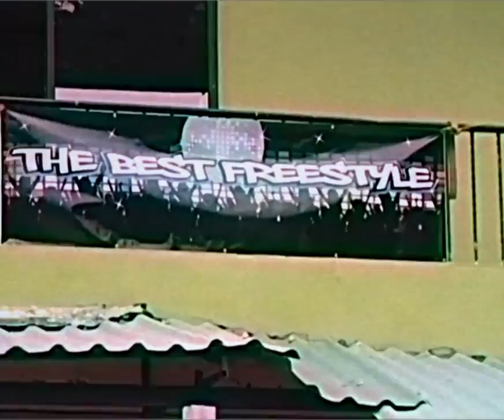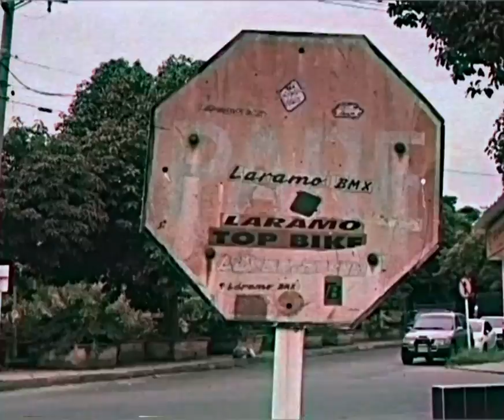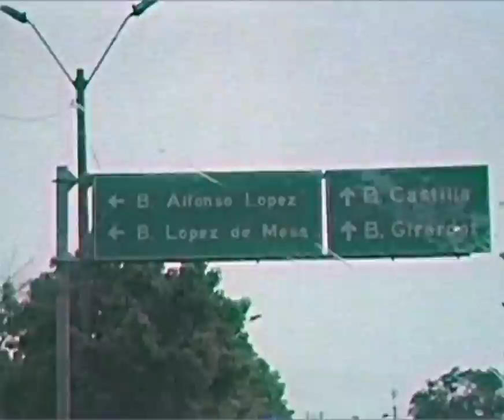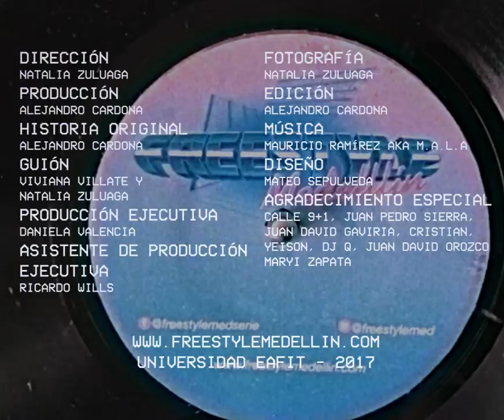Freestyle Medellín - Capítulo 2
Juan David explica lo que para él significa el freestyle y cuál es y ha sido siempre su propósito con esta música. Él y sus amigos, también grandes "freestyleros" se preparan para una noche llena de la música que más les gusta.

Por primera vez Juan David se entera de que existe al posibilidad de un toque en una discoteca en El Poblado.